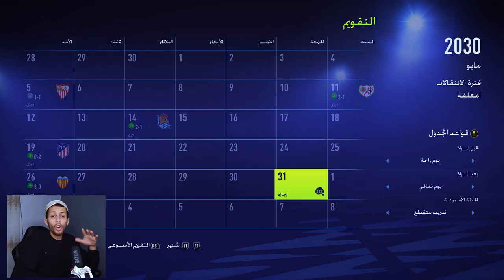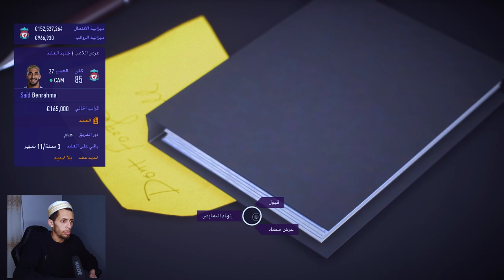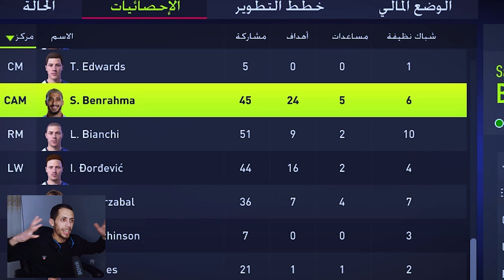فيفا 22: تحدي تطوير سعيد بن رحمة الخارق من الصفر #2 🔥 كارير مود fifa22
في هاذا الفيديو من لعبة فيفا 22 fifa22 سنقوم بتحدي تحدي تطوير الدولي الجزائري سعيد بن رحمة said benrahma لاعب ويست هام الانجليزيWest Ham United  والمنتخب الوطني الجزائري  حيث سينتقل بن رحمة الى عدة اندية من بينها توتنهام الانجليزي  Tottenham Hotspur F.C وبايرن ميونخ الالمانيFC Bayern Munich  وريال مدريد الاسباني Real Madrid CF لهذا عليك مشاهدة فيديو تحدي تطوير said benrahma سعيد بن رحمة fifa22 فيفا22
فيفا 22: تحدي تطوير سعيد بن رحمة  الخارق من الصفر 🔥 كارير مود fifa22